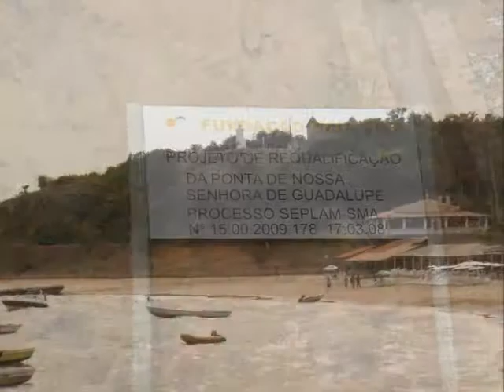SSA Pta N Sra Itaparica Março 2011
Salvador - Pta de N. Senhora - Itaparica, de caiaque. Percurso 28 Km